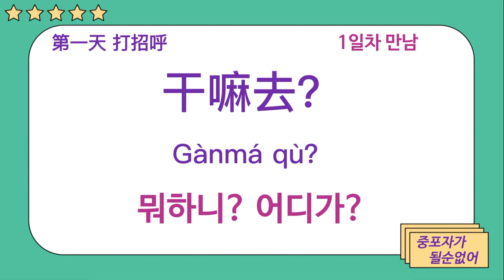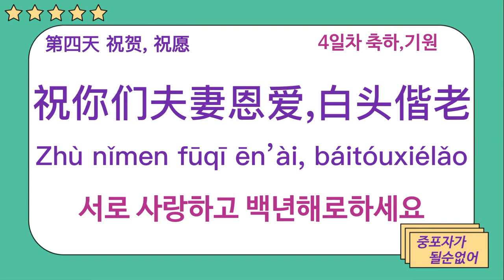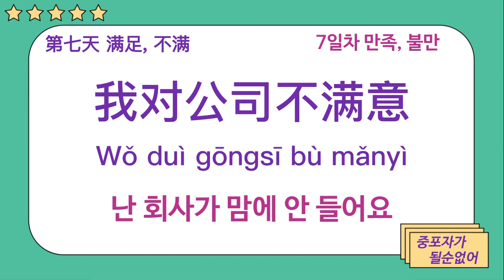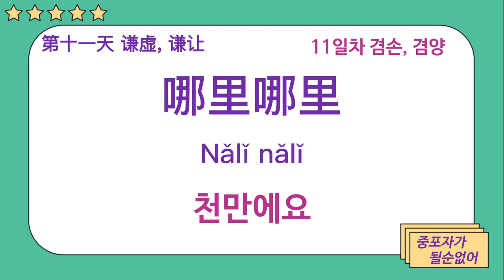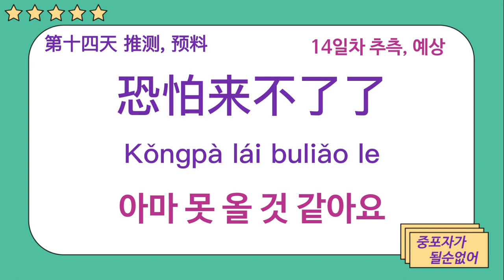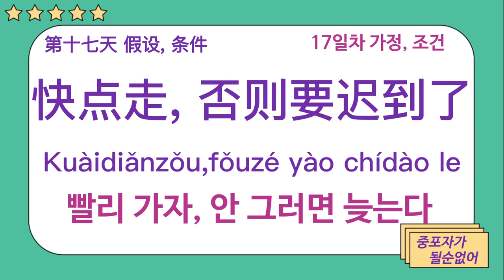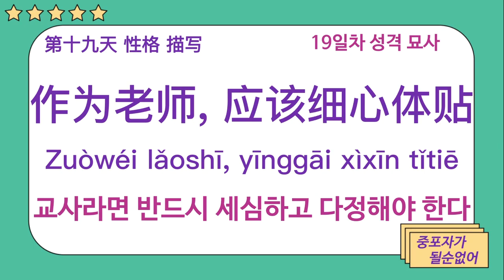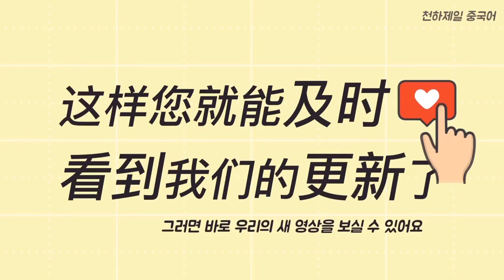중포자가 될순없어 21일 FULL버전 ※중간 광고 없음※ 천하제일중국어 딱 21일만 공부하면 중국어 회화 책 한 권이 끝난다 | 시간날 때마다 틀어놓고 들으세요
중국어 절대 포기하지 맙시다★21일 완성 프로젝트
중포자가 될순없어 교재 전체 mp3입니다
운동하면서 / 이동하면서 / 샤워하면서 / 잠자기 전에 / 운전하면서
시간 날  때마다 틀어놓고 흘려들으세요

👍천하제일 중국어 엄상천 쌤 교재목록👍
🤝 엄쌤과 상담하기
📱 카카오톡 sang8866

(1) 중국어에센스 CX(抄写) 중국어공부 100일 챌린지
① 최신 중국드라마 명대사 하루 5개 X 100일 필사하기!

(2) 중국어에센스 SC2 내 중국어를 예쁘게 만들어 줄 중국어 표현 교재
① 현지인이 가장 많이 쓰는 표현만 1000개.
② 2글자부터 10글자까지 정리되어 있다.
전자책 구입 후 연락주시면 mp3보내드립니다.

(3) 중국어에센스 SS500
중고급자를 위한 맞춤형 교재 경찰, 검찰, 법률, 군사, 경제 관련 표현 500개

(4) 중국어에센스QQ 기초튼튼 중국어 초급서.
1글자부터 3글자 HSK필수 동사 형용사와 예문 500개와 MP3무료다운로드.

(5) 중국어의 법칙-문장 구형 및 중국어5형식. 문장 확장 패턴.
① 기초튼튼 중국어 문형익히기
② 중국어5형식 문장확장패턴
③ 술목 고정격식 固定搭配1000
④ 부록: 동작이나 행동 묘사

(6) 중국어회화 핵심패턴233 기초 패턴의 스테디셀러 名作
① 유사 핵심패턴에 속지마세요. 정품은 길벗이지톡의 중국어회화 핵심패턴233입니다.
② 길벗이지톡 홈페이지 및 팟빵에서 MP3무료 다운로드.
• 본 도서의 MP3 파일은 아래 홈페이지에서 다운로드 받으실 수 있습니다.

(7) 여행중국어 무작정 따라하기-중화권 여행의 필수 패션 아이템.
① 여행중국어 시리즈의 베스트셀러 名作

(8) 지금은 중국어를 해야할 때 -고정격식(固定搭配)-
중국어를 잘하게 되는 터닝포인트 지중해
① hsk, tsc시험 준비 필수코스
② 기출문제에서 뽑은 술어+목적어 패턴과 그 활용예문 수록(1번-400번)

(9) 알알알 중국어 말하기 중국어 우선순위 전치사숙어
① 한중최초 중국어 전치사숙어 모음집.
② 필수 핵심 전치사숙어 222개

(10) 시원스쿨 쉽게 익히는 중국어필수단어 아재개그 중국어의 시조.
연상학습법으로 재미있게 단어를 외운다.
① HSK3급4급 필수단어모음.
② 기억에 오래남는 연상학습법.